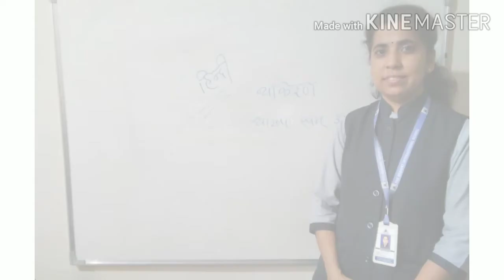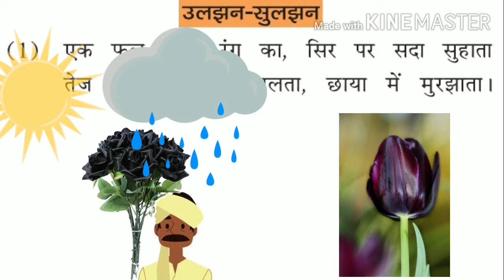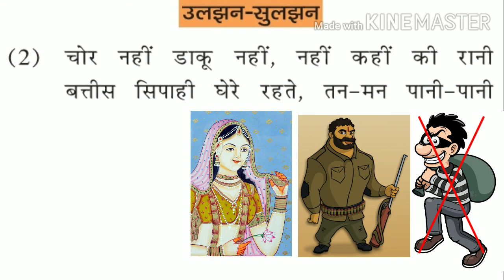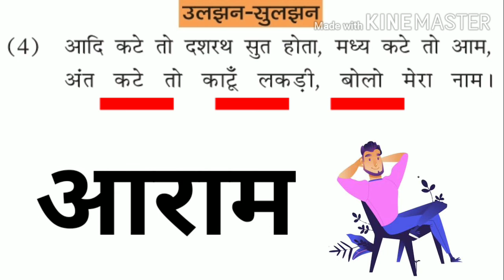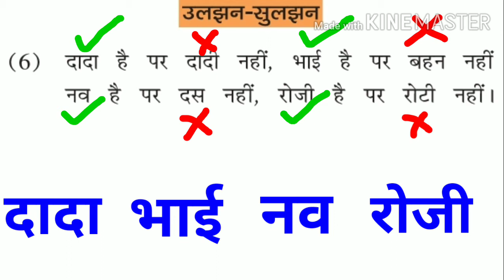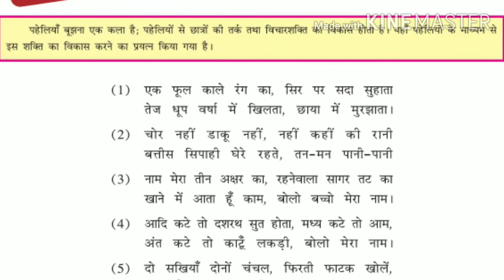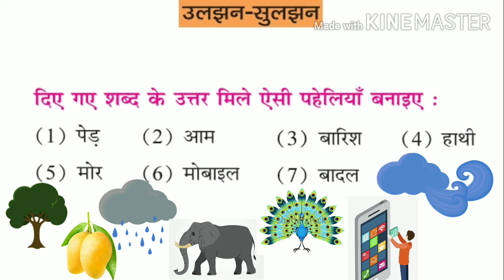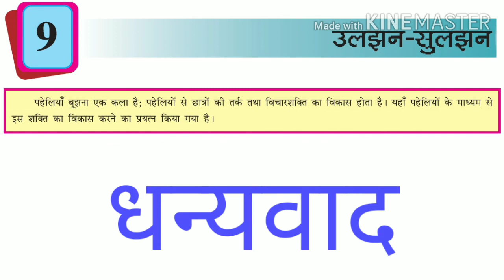Guj med Std8 Hindi Sem2 Ch9 उलझन सुलझन